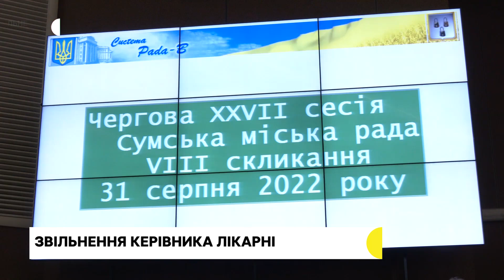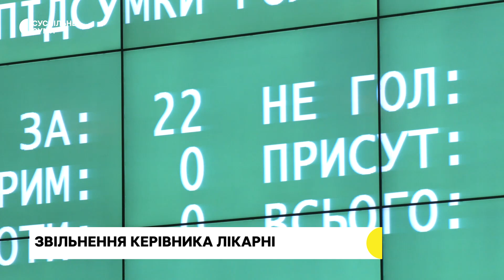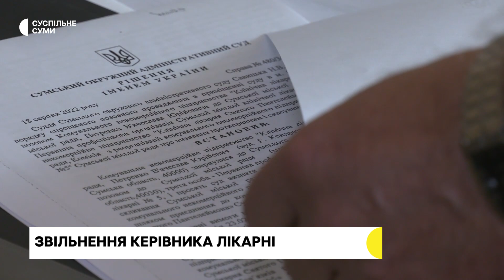Депутати Сумської міськради вирішили звільнити керівника лікарні №5: у чому причина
Депутати Сумської міськради скасували наказ відділу охорони здоров’я про переведення нинішнього керівника лікарні № 5 на посаду директора цього ж медзакладу під час сесії. Це питання викликало запитання у сесійній залі.